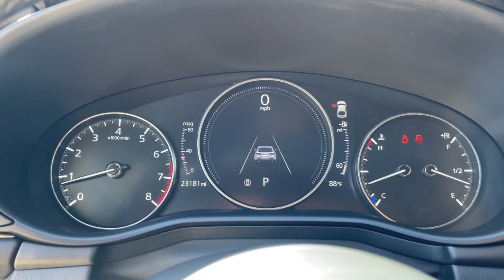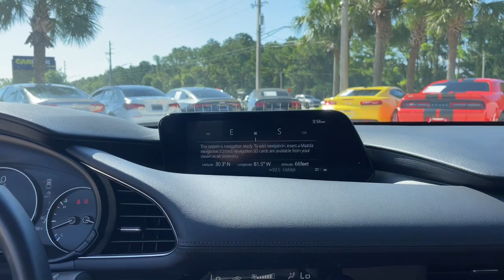2022 Mazda Mazda3_Hatchback Jacksonville, Orange Park, St Augustine, Daytona, Gainesville, FL N15152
Snowflake White Pearl Mica Used 2022 Mazda Mazda3_Hatchback Preferred available in Jacksonville, Florida at Duval Acura. Servicing the Orange Park, St Augustine, Daytona, Gainesville, Area.

Duval Acura
11225 Atlantic Blvd

This 2022 Mazda Mazda3 Preferred in Snowflake White Pearl Mica features 4-Wheel Disc Brakes 8 Speakers ABS brakes Air Conditioning Alloy wheels AM/FM radio AppLink/Apple CarPlay and Android Auto Auto High-beam Headlights Automatic temperature control Brake assist Bumpers: body-color Cargo Mat Cargo Net Compass Delay-off headlights Driver door bin Driver vanity mirror Dual front impact airbags Dual front side impact airbags Electronic Stability Control Emergency communication system: Mazda Connected Services (3-year trial subscription included) Exterior Parking Camera Rear Front anti-roll bar Front Bucket Seats Front Center Armrest Front reading lights Front wheel independent suspension Fully automatic headlights Heated Front Bucket Seats Heated front seats Illuminated entry Knee airbag Leatherette Seat Trim Low tire pressure warning Memory seat Occupant sensing airbag Outside temperature display Overhead airbag Overhead console Panic alarm Passenger door bin Passenger vanity mirror Power door mirrors Power driver seat Power moonroof Power steering Power windows Radio data system Radio: AM/FM Audio System Rain sensing wipers Rear seat center armrest Rear window defroster Rear window wiper Remote keyless entry Snowflake White Pearl Mica Paint Charge Speed control Speed-sensing steering Split folding rear seat Spoiler Steering wheel mounted audio controls Tachometer Telescoping steering wheel Tilt steering wheel Traction control Trip computer Turn signal indicator mirrors Variably intermittent wipers and Wheels: 18 x 7J Gray Finish Alloy: FWD Preferred 2.5 Liter I4 4D Hatchback FWD5 Day Money Back Guarantee*** See Dealer for Details FREE Car Washes for Life COMMISSION FREE SALES PEOPLE 1st Oil Change is FREE.26/34 City/Highway MPGPrices are plus tax tag title $298 Electronic Filing Fee and dealer pre-delivery service fee in the amount of $899 which charge represents cost and profit to the dealer for items such as cleaning inspecting and adjusting new and used vehicles and preparing documents related to the sale.